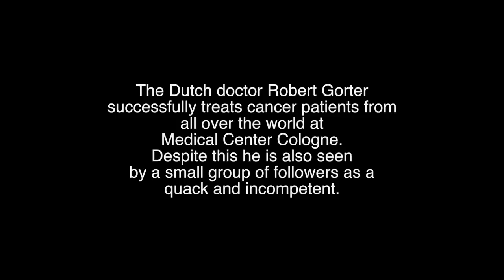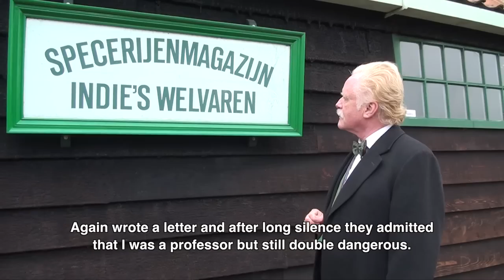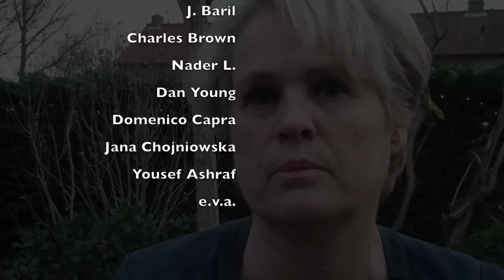Doctor Robert Gorter Medical Center Cologne (English Version)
The Dutch physician Dr. Robert Gorter treats at his clinic in Cologne many people suffering from cancer. According to skeptics his method is controversial. His patients are extremely satisfied and praise him. For a long period of time there has been a smear campaign against him, such as by SKEPP. Who even go so far to claim that he would be in jail. Nothing is less true, as this film which was recorded at the Zaanse Schans in Zaandam on February 12, 2015 will prove. Telling their tale are the oncologist himself and some of his patients who had been given up by their doctors, but who are in the meantime happily going on with their lives.